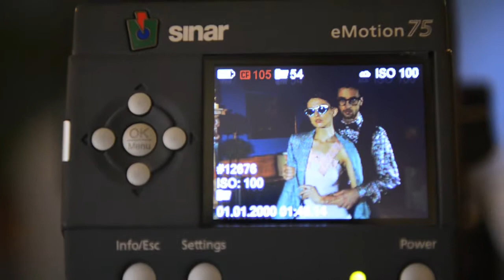LabQuattrocento a Design Circus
Si ispirano al Rinascimento italiano, sono realizzati da laboratori artigianali indipendenti e hanno un prezzo democratico: sono gli occhiali di LabQuattrocento. In esclusiva a DesignCircus!